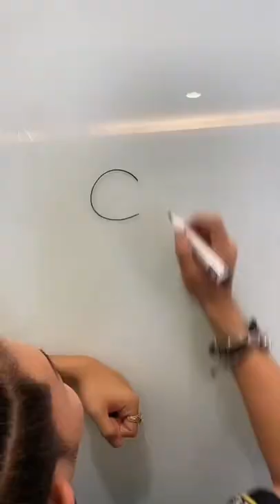แข่งวาดดอกไม้ จากตัวอักษร EP3